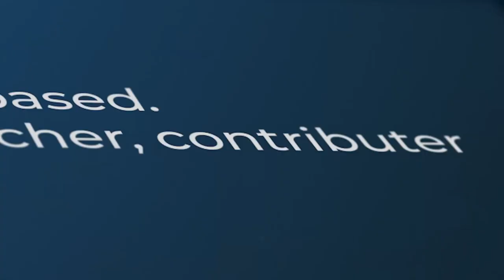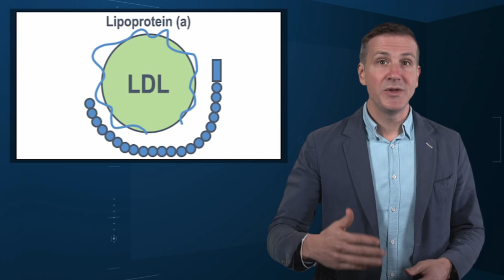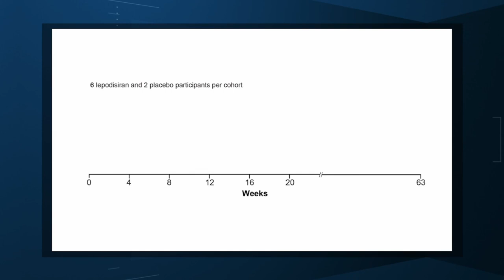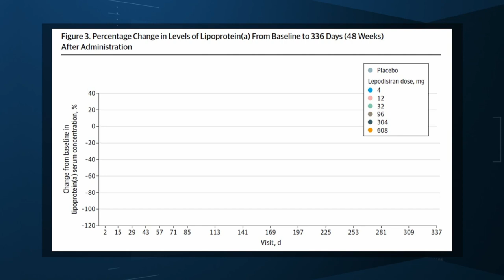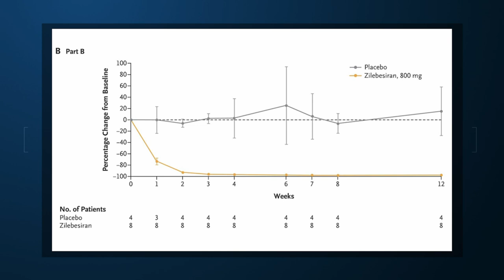The Medicines of the Future Will Be Made of RNA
Every once in a while, medicine changes in a fundamental way, and we may not realize it while it’s happening. I wasn’t around in 1928 when Fleming discovered penicillin, or in 1953 when Watson, Crick, and Franklin characterized the double-helical structure of DNA.
But looking at Medicine today, there are essentially two places where I think we will see, in retrospect, that we were at a fundamental turning point.
The other is a bit more obscure, but I suspect it may be just as impactful. That other thing is RNA therapeutics. The medicines of the future.